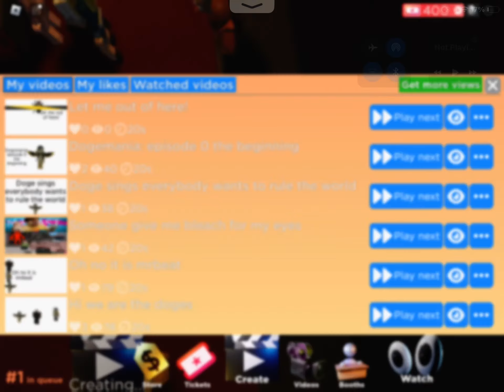Dogemania the infection:episode zero part two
The next episode will be tomorrow